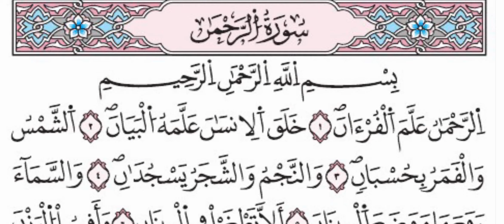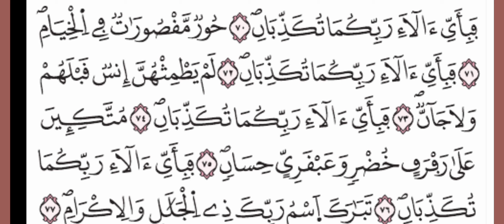سورة الرحمن عروس القرآن.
افتتاح السورة باسم من أسماء الله عز وجل وأحد صفاته العظيمة وهو الرحمن الذي لا يشاركه أحد في هذه الصفة ، كما أنها السورة الوحيدة التي افتتحت بهذا الاسم . أسلوبها البديع في تكرار قوله تعالى ( قبأي آلاء ربما كان حيث تم تكرار هذه الآية إحدى وثلاثين مرة وذلك دلالة على مقام الامتنان والتعظيم واستخدام الأسلوب العربي الجليل في التأكيد على الأمر . • تم استخدام أسلوب الترغيب والترهيب حتى يتعظ المسلمين وذلك عن طريق توضيح حال الأشقياء وما سيعانوه من الفزع والأهوال يوم القيامة ، وتوضيح حال المتنعمين في الجنة وما ينتظرهم من فضل الله تعالی .

،توضيح نعم الله التي لا تحصى والتي أهمها نعمة تعليم القرآن وقدرته في تسيير الأفلاك وتسخير السفن واستعراض الكون بما فيه من أمور منظورة . • كما تميزت سورة الرحمن بتناسق كلماتها وإيقاع فواصلها ونسقها الخاص الملحوظ . • تميز أسلوب السورة بالتحدي للإنس والجن وأنهم لن يستطيعوا فعل أي شيء أمام قدرة الله تعالی .